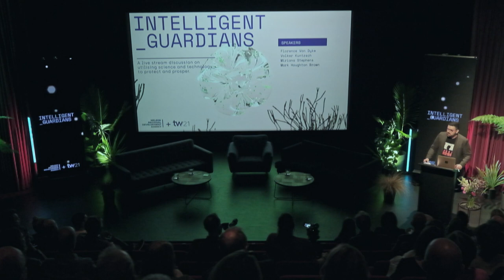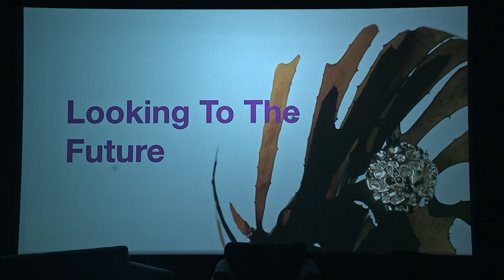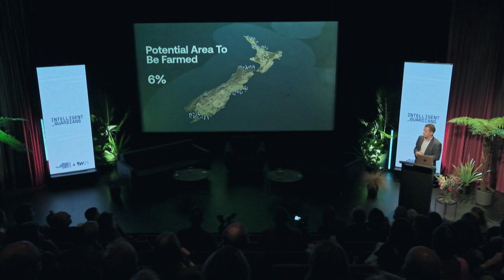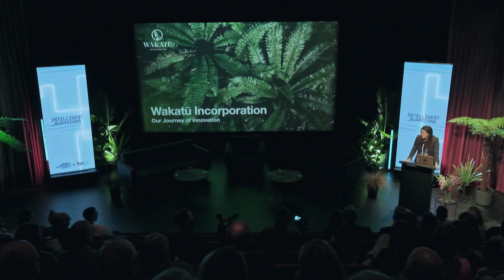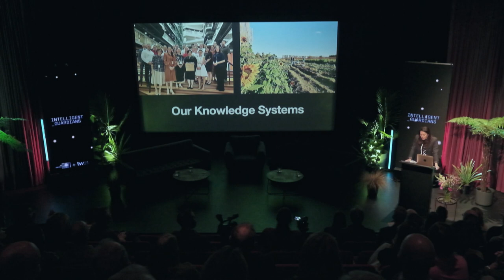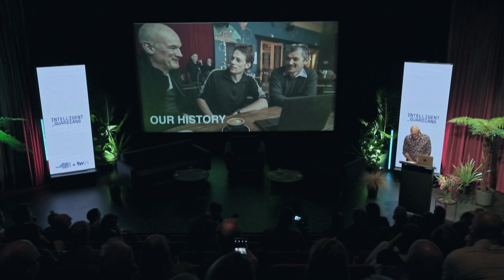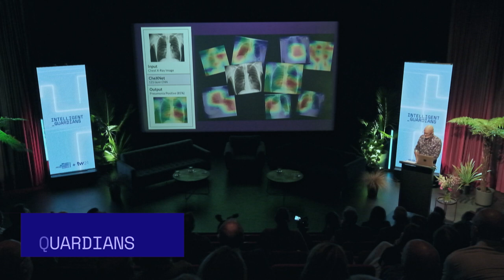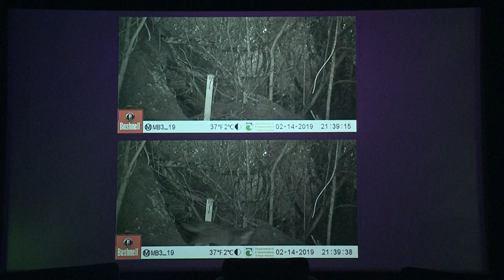Intelligent Guardians 2021 — Keynote Presentations & Live Panel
A live discussion in Nelson NZ — on utilising science and technology to protect and prosper.

00:20 - Intro by Johny O'Donnell
09:25 - Florence Van Dyke — Chia Sisters
21:50 - Volker Kuntzsch — Cawthron Institute
33:40 - Miriana Stephens — Wakatū Incorporation
49:10 - Mark Houghton Brown — Nelson AI Institute
1:01:00 - Panel discussion with all four speakers, facilitated by Johny O'Donnell